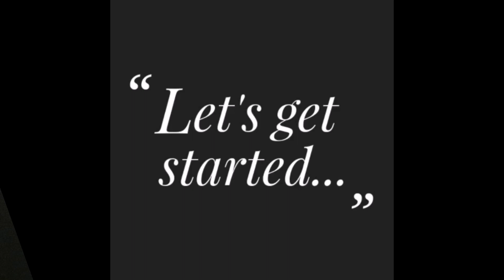3 Layers | DIY Breathable Pleated Mask at Home | How to make an Easy Pattern & Mask Sewing Tutorial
3 Layers | DIY Breathable Pleated Mask at Home | How to make an Easy Pattern & Mask Sewing Tutorial